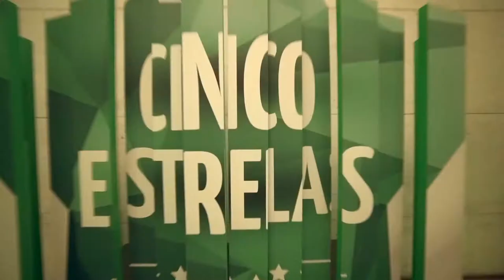5ª Gala Prémio Cinco Estrelas - 2019